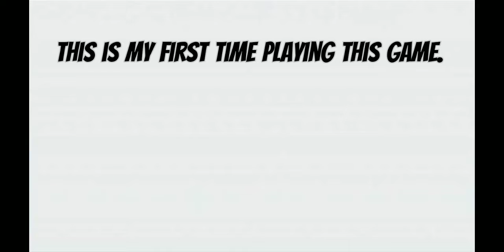House Flipper Mobile (PlayWay SA) | Tutorial For Beginner | Android | Part 1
House Flipper Mobile by PlayWay SA

I just wanted to try this game since I like games about houses including arranging, renovating and cleaning it. Hopefully, I will not get bored. (๑•﹏•)

Buy, renovate, decorate and sell houses to become the best House Flipper.

House Flipper: Home Design, Simulator Games features:

~ Smooth intuitive and addictive gameplay (60 FPS gameplay)
~ Leveling up and upgrading tools
~ Over 500 adorable decoration and furniture (bed, nightstand, night table, chair, coffee table, TV cabinet, commode, armchair, sofa and many more items to unlock)

And all of that is waiting for you in the mobile adaptation of the most liked simulation flipping game: House Flipper: Home Design, Simulator Games! Fix & Flip. Become the most famous house flipper and house designer.

COMPLETE ORDERS

A great adventure awaits you in the House Flipper simulator - the world of renovations! Perform interesting orders that will make you feel like a real house flipper. Meet colorful characters such as Eleanor Moore and her artistically gifted animals (whose activities will be followed by cleaning). Renovate the art connoisseur's museum, Giuseppe Clavier, and help the squat residents renovate their ruined house. House Flipper offers you various locations equipped with characteristic items.

DECORATE INTERIORS

Become an interior & house designer and arrange interiors according to your own ideas, using available items and a wide range of paints. Most of the items available in the game have from several to over a dozen variants, which you will unlock as you progress in the game. Learn not only their purpose but also the story behind them (background). What does a cat have to do with haiku writing? Why are the Babylonian invaders buying souvenirs there? You will find answers to more strange questions in the descriptions of over 500 items available in the game. All this in realistic 3D graphics!

GAIN EXPERIENCE

As you progress in House Flipper: Home Design, Simulator Games, you'll level up and improve your tools. Advance to the next levels to complete the tasks (quests) faster. Why hurt your hands when you can have gloves made of hardened smurf leather? Using unlocked items, you can arrange the interior of your office according to your own design. It can be stylish, but also ... A cat tree in the middle of the room? Why not? It's your idea after all! If you love playing simulation, house renovation, and home design games, you will fall in love with House Flipper.

🏡 BUY, RENEW, DECOR, SELL

You can unlock new items, buy various, though not always beautiful houses with cash and Flipcoins acquired during orders. Renovate your new house and turn it into your office, or negotiate a convenient sale price at a real estate agency. It doesn't matter if you clean the Trash in M5 or polish the Crimson Corner. Each of them can become your haven on the path of developing your own career in the house flipping industry or a source of additional profit.